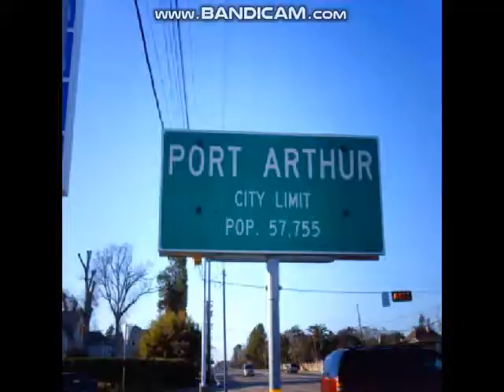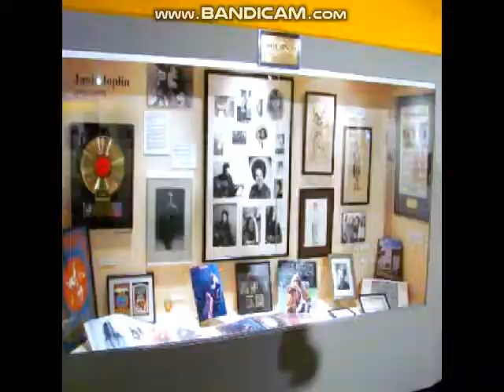Port Arthur Texas USA